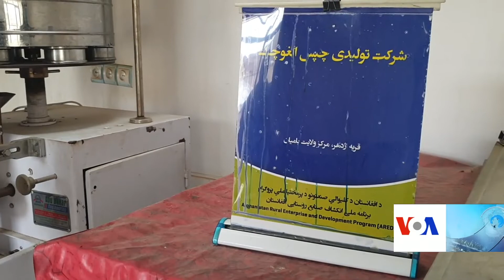کروناویروس و کساد کار تشبثات زنان در بامیان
شیوع کروناویروس باعث توقف کار شرکت‌های تولیدی کوچک در بامیان شده است. در بامیان کم و بیش۵۰ شرکت تولیدی کوچک وجود دارد که توسط زنان به پیش برده می‌شود. تجارت‌های  کوچک زنان در بامیان در سال‌های اخیر به شکل بی‌پیشنه‌ای رشد کرده بود.